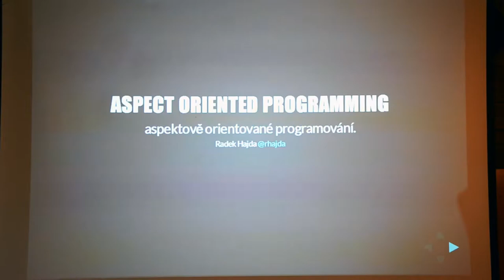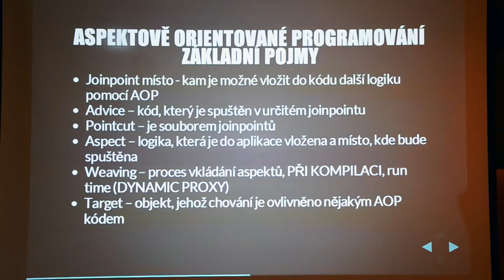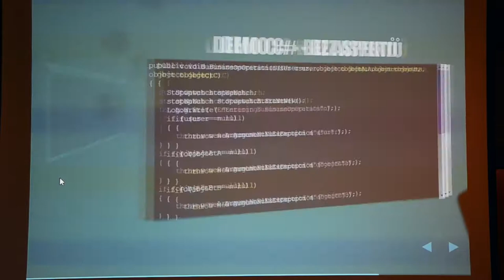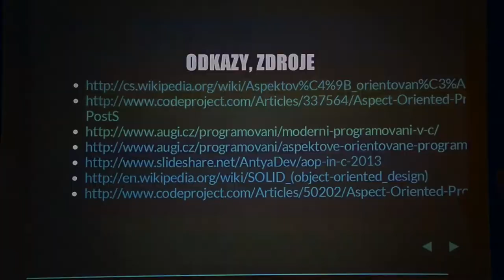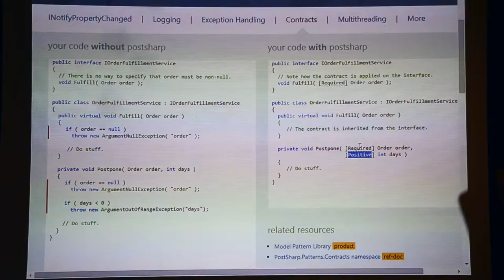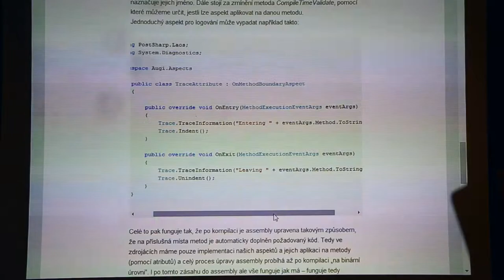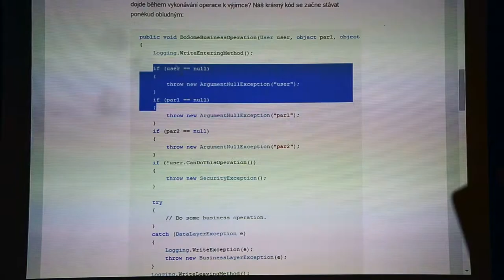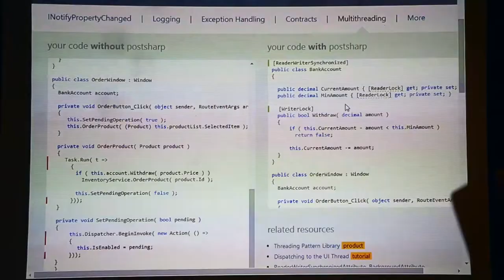Aspektově orientované programování (Tkalci na webu / Sousedé)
Přednáška Radka Hajdy z akce Tkalci na webu #15 — Sousedé